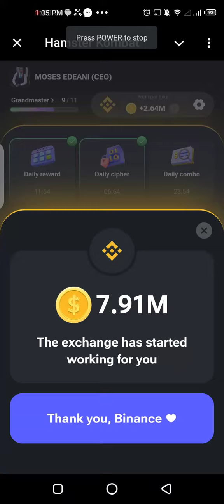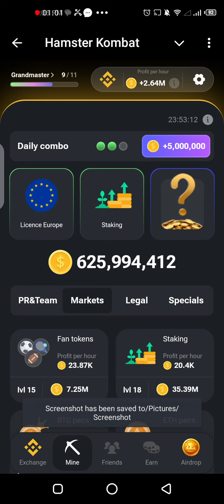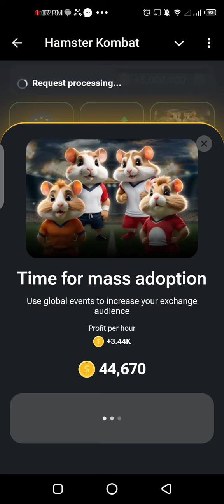HOW TO GET TODAY'S DAILY COMBO ON HAMSTER KOMBAT/ JULY 6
Smooth ride for everyone 💪✈️😁